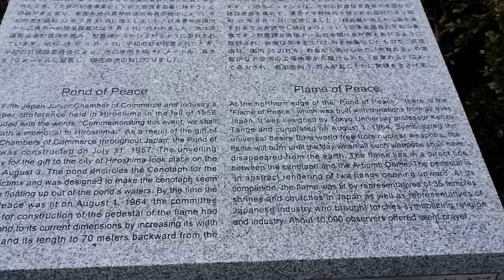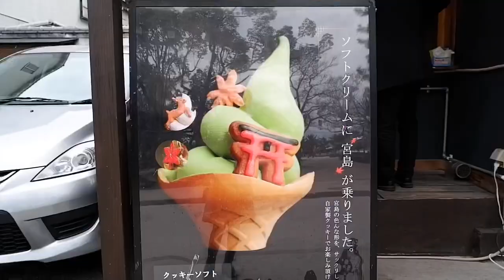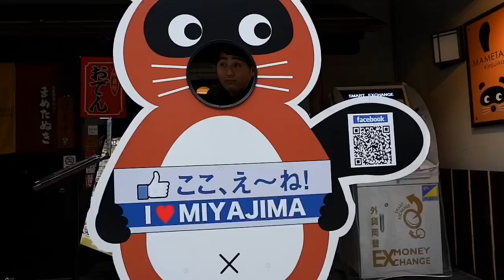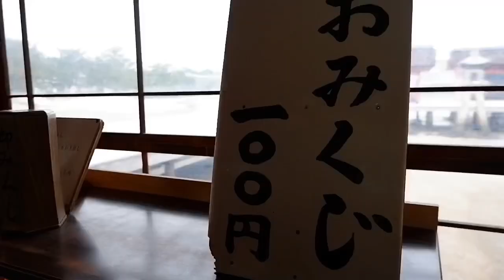HIROSHIMA VLOG| Things you can do in Hiroshima for 2 days.|Japanese&Filipina couple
This trip was before the pandemic arose in Japan.